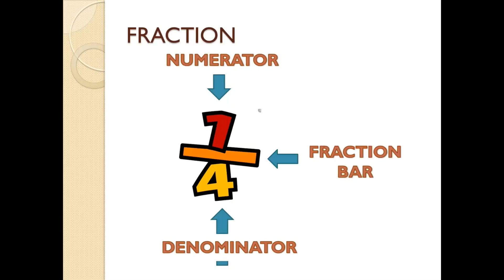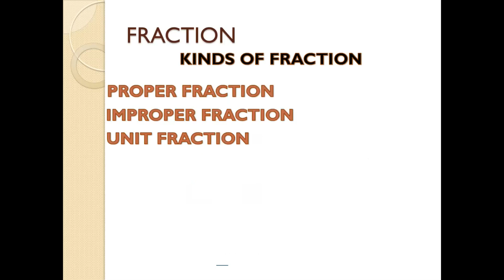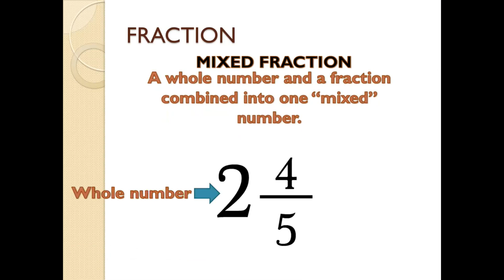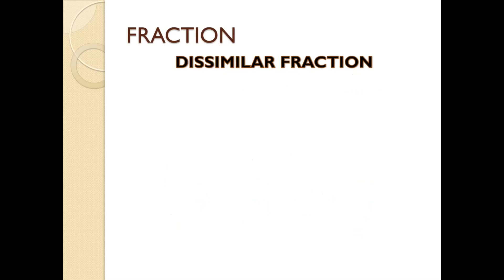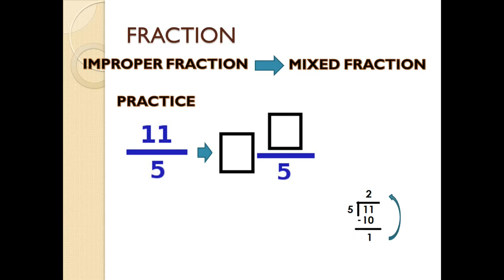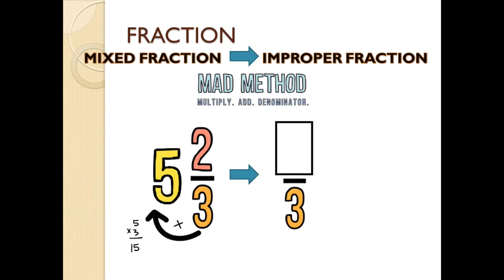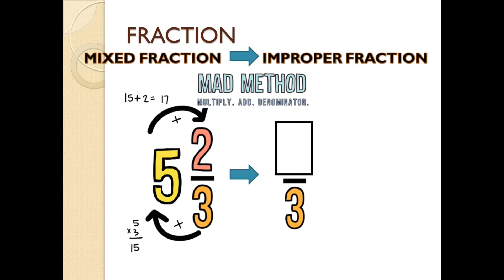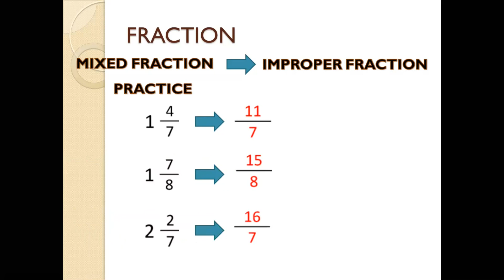FRACTION(DEFINITION, KINDS OF FRACTION AND CONVERTING FRACTION)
Math tutorial about definition of fractions, kinds of fraction and converting improper fraction into mixed fraction and mixed fraction into improper.

I hope you learn something in my video.